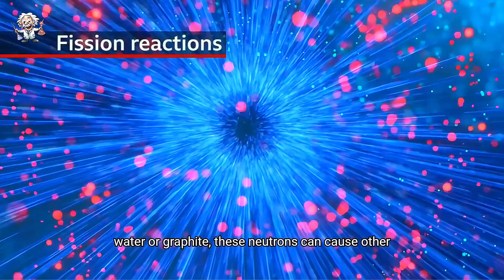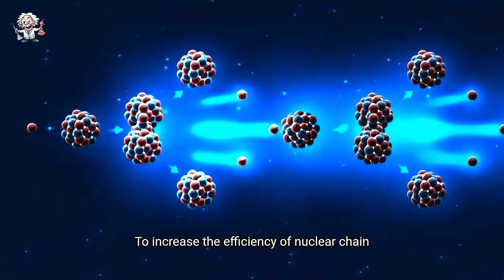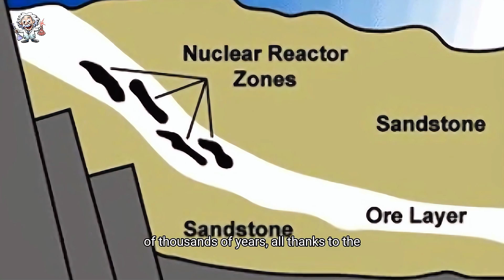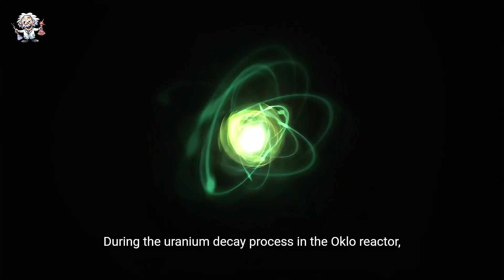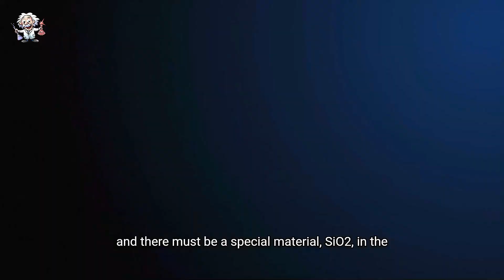Ancient History #52 | The Ancient Nuclear Reactor Plant That Shocks Scientists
In this video,Ancient History - Is the Nuclear Reactor Proof of Advanced Ancient Technology? The discovery of the Oklo natural nuclear reactor in Gabon has sparked new debates in ancient history and nuclear science. This 2-billion-year-old nuclear power reactor is believed to have naturally undergone nuclear fission, using uranium-235 as its fuel source. Scientists were amazed by how this uranium reactor operated sustainably for hundreds of thousands of years, mirroring modern nuclear reactors. The Oklo nuclear reactor is not only a testament to nature’s ability to create complex systems, but it also provides insights into nuclear waste management, as the reactor safely contained hazardous materials over millennia. This discovery raises intriguing questions about ancient nuclear reactors and their place in ancient history—whether they were entirely natural phenomena or signs of an advanced civilization lost to time. The study of Oklo could redefine our understanding of nuclear power and its long-term impact on the environment, offering valuable lessons from ancient history for the future of energy production.

🕵️YOU DEFINITELY DON'T WANT TO MISS IT!